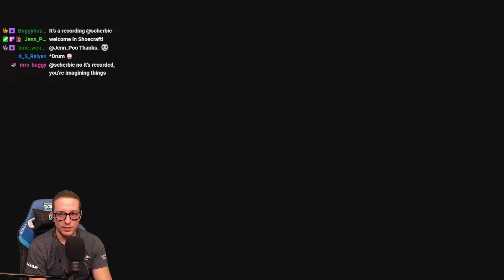Things Are Not Always What They Seem...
Shieldser continues to make me love/hate his TROLL levels...

Hello and welcome to another episode of the TROLLED series! The series where we are showing that it can be a lot of fun to look like an idiot!

Today we are checking out "This is vine" made by adriancg!